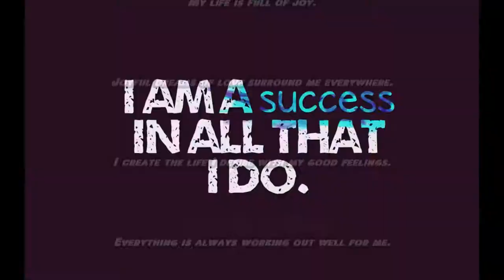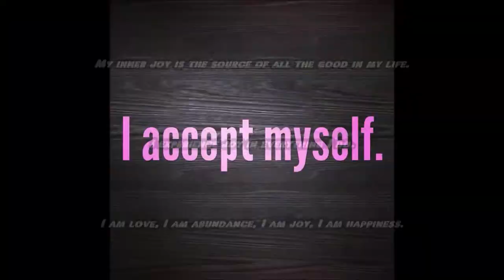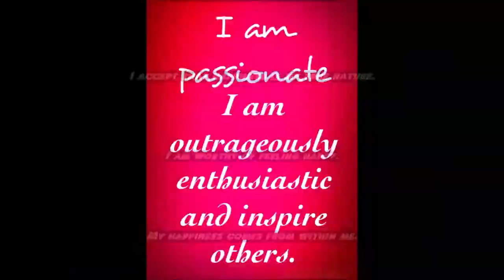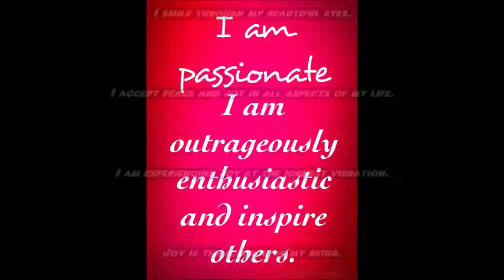Increase Joy Subliminal 2 Audio + Visual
Text & Audio Affirmations:
Joy is the essence of my being.
Joy is a healing choice and I choose it for myself now.
I am fruitful and I create more love and joy in the world.
I am organized and have a home full of joy and peace.
Joyful dreams of love surround me everywhere.
I create the life I desire with my good feelings.
Everything is always working out well for me.
When I feel happy I manifest more reasons to be happy.
I am willing to be happy now.
I accept that happiness is my true nature.
I am worthy of feeling happy.
My happiness comes from within me.
I accept every part of myself with unconditional love.
I see so many positives in my life.
I am constantly creating everything my heart desires.
I experience joy in everything I do.
I feel happy with myself as a person.
I give myself permission to enjoy myself.
I allow myself to feel good.
My ideal life is created by my choice to be joyful now.
Following my joy reveals the path to my best life.
My choice to be happy keeps me in perfect health.
The happiness I feel is felt by everyone around me.
I create the possibility of happiness for others by being happy.
I am meant to live a happy life.
My inner joy expands when I share it with others.
I find happiness in each moment.
My happiness is reflected back to me in everything I attract.
My inner joy is the source of all the good in my life.
I am love, I am abundance, I am joy, I am happiness.
I wake up every new morning to love and joy.
I smile through my beautiful eyes.
I accept peace and joy in all aspects of my life.
I am experiencing joy at the highest vibration.